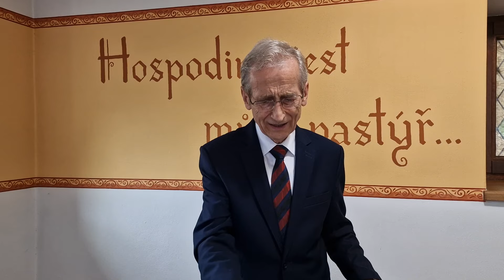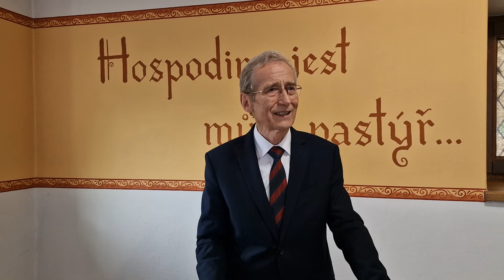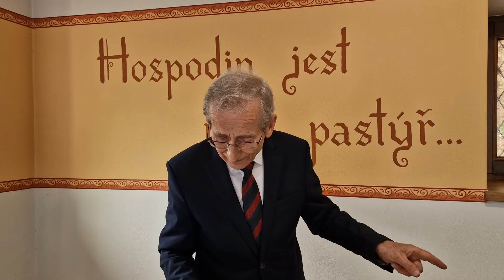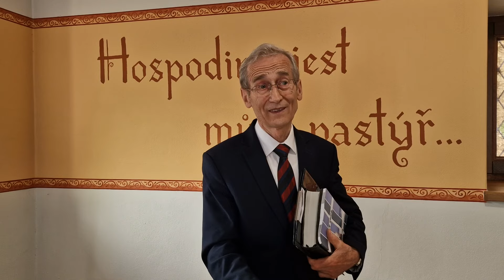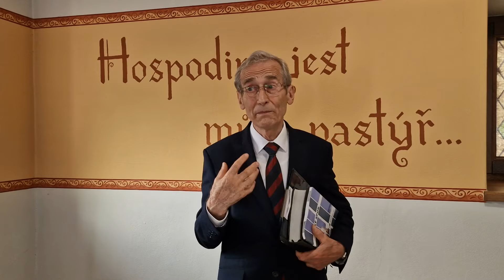Máme se bát budoucnosti, milujeme-li Boha? – Karel Strouhal